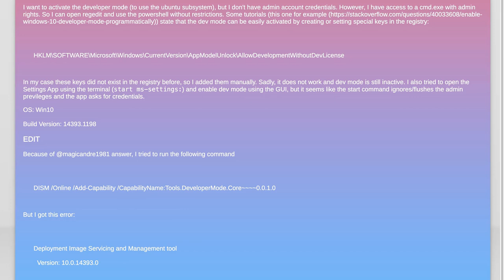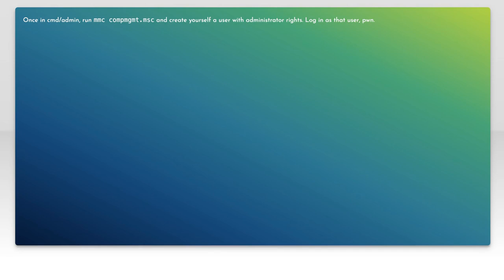Activate Windows 10 Developer Mode via PowerShell or CMD: Step-by-Step Guide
In this video, we’ll guide you through the process of activating Windows 10 Developer Mode using PowerShell or Command Prompt. Whether you're a developer looking to test your applications or simply want to explore advanced features, enabling Developer Mode is essential. Join us as we provide a clear, step-by-step tutorial to help you unlock the full potential of your Windows 10 system.

Today's Topic: Activate Windows 10 Developer Mode via PowerShell or CMD: Step-by-Step Guide

Related to: activatewindows10, developermode, powershell, cmd, step-by-stepguide,